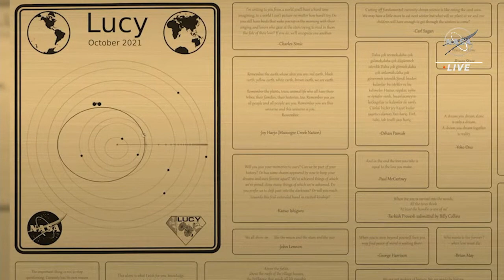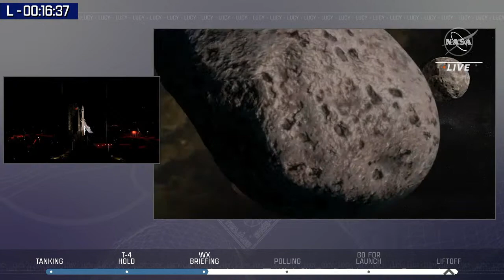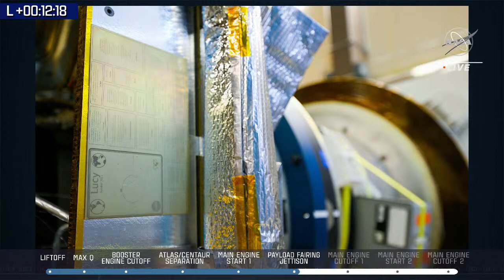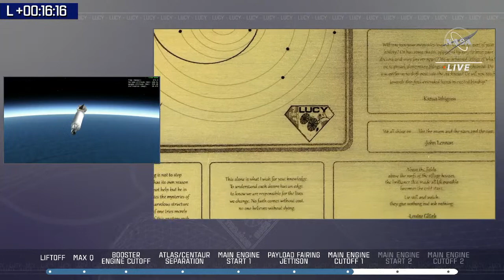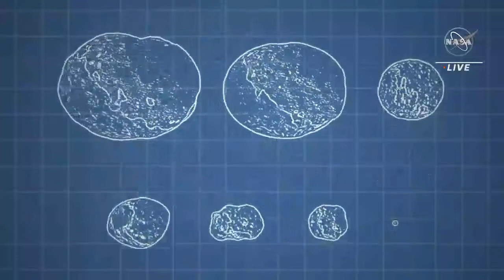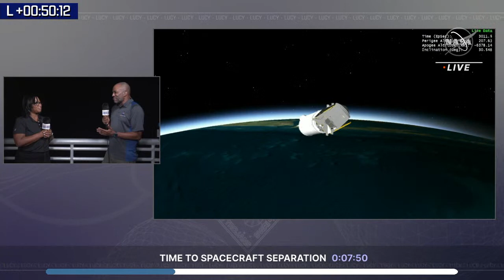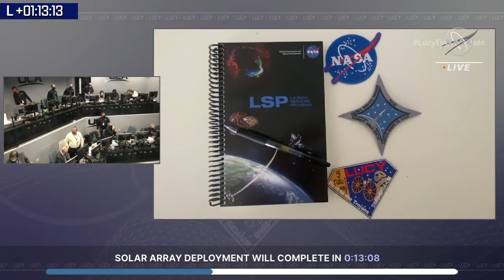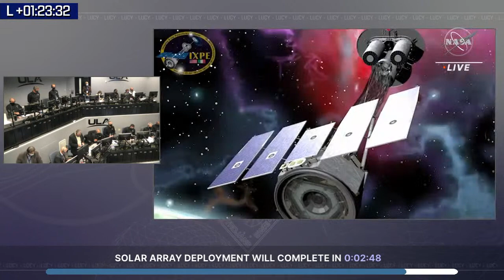Launch of NASA's Lucy Mission to Jupiter's Trojan Asteroids (Official NASA Broadcast)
Set a reminder: Our Lucy mission is scheduled to launch on Sat., Oct. 16 at 5:34 a.m. EDT (9:34 UTC) to ancient asteroids called Trojans.

The Trojan asteroids are rocky worlds as old as our solar system, and they share an orbit with Jupiter around the Sun. They're thought to be remnants of the primordial material that formed the outer planets. On Oct. 16, NASA's Lucy mission is scheduled to launch from Cape Canaveral, Florida, to explore these small worlds for the first time. Lucy was named after the fossilized human ancestor (called "Lucy" by her discoverers) whose skeleton expanded our understanding of human evolution. The Lucy Mission hopes to expand our understanding of solar system evolution by visiting these 4.5-billion-year-old planetary "fossils."